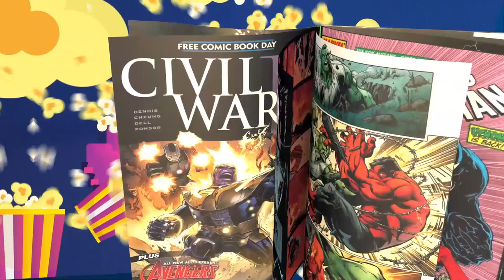The Marvels' Box Office Impact on the MCU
The NERDGEN Report
Analyzing the underwhelming box office performance of "The Marvels" and its potential repercussions for the Marvel Cinematic Universe (MCU).